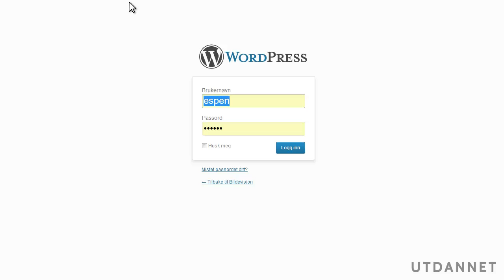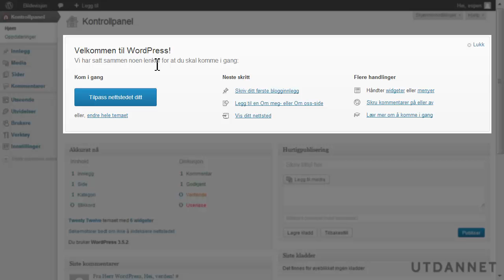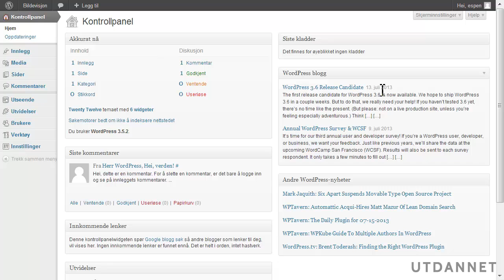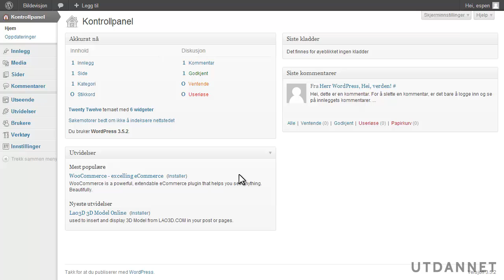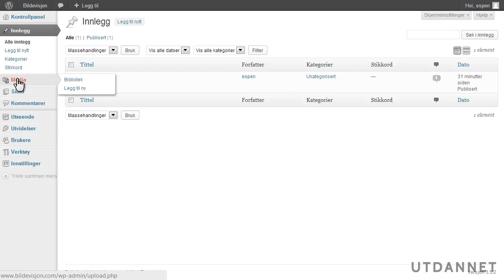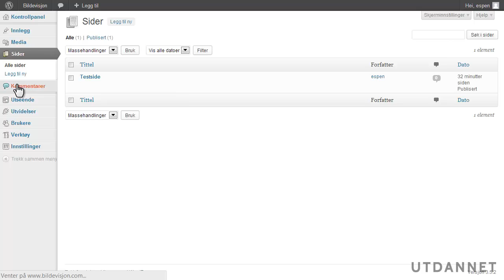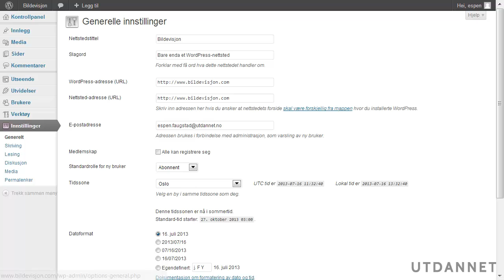Kurs i Wordpress: Bli kjent med Wordpress | Utdannet.no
I denne kursvideoen blir vi kjent med Wordpress og Wordpress sitt kontrollpanel.

Videoen er hentet fra vårt kurs i Wordpress: en komplett innføring

INNHOLDSFORTEGNELSE:

Kapittel 02: Kom i gang med WordPress
02-01: Du trenger et webhotell (04m 15s)
02-02: Du trenger WordPress (01m 30s)
02-03: Du trenger en FTP-klient (04m 00)
02-04: Automatisk installasjon av WordPress (03m 08s)

Kapittel 03: Bli kjent med WordPress
03-01: Bli kjent med kontrollpanelet (06m 37s)
03-02: Bli kjent med verktøylinjen (03m 03s)
08-04: Publiser ditt første innlegg (05m 05s)

Kapittel 04: Konfigurere WordPress
04-01: Konfigurere WordPress (05m 50s)
04-02: Redigere din brukerprofil (04m 02s)
04-03: Velge tema til WordPress (04m 57s)

Kapittel 06: Alt om det å lage sider
06-01: Hva er en side? (01m 25s)
06-02: Lag en side med tekst (09m 23s)
06-03: Lag en side med linker (03m 32s)
06-04: Lag en side med bilder (08m 23s)
06-05: Lag en side med bildegalleri (05m 51s)
06-06: Lag en side med video (02m 27s)
06-07: Lag en side med ekstern media (06m 53s)
06-08: Lag en SEO-optimalisert side (03m 28s)

Kapittel 07: Lag de viktigste sidene
07-01: Konfigurere WordPress tema (06m 47s)
07-02: Lag en om oss side (02m 58s)
07-03: Lag en mine tjenester side (03m 32s)
07-04: Lag en min portfolio side
07-05: Lag en min blogg side (04m 34s)
07-06: Lag en kontakt meg side (03m 16s)

Kapittel 08: Alt om det å lage innlegg
08-01: Hva er et innlegg? (01m 35s)
08-02: Lag kategorier (02m 37s)
08-03: Kladd ditt første innlegg (06m 57s)

Kapittel 09: Alt om WordPress-utvidelser
09-01: Hva er en WordPress-utvidelse? (05m 00s)
09-02: Installer en kommentar-utvidelse (04m 36s)
09-03: Installer en SEO-utvidelse (11m 07s)
09-04: Installer en statestikk-utvidelse (00m 00s)
09-05: Installer en sosiale medier-utvidelse (05m 09s)
09-06: Installer en reklame-utvidelse (02m 00s)
09-07: Installer en butikk-utvidelse (01m 28s)
09-08: Installer en foto-utvidelse (02m 22s)
09-09: Installer en video-utvidelse (00m 00s)
09-10: Fjerne ødelagte WordPress-utvidelser (03m 21s)

Kapittel 10: Alt om widgets
10-01: Hva er en widget? (03m 34s)
10-02: Aktivere widgets (02m 44s)

Kapittel 11: Slik konfigurerer du et WordPress-tema
11-01: Installere et WordPress-tema (02m 44s)
11-02: Responsive WordPress-temaer
11-03: Konfigurere eksisterende WordPress-tema (03m 31s)

Kapittel 12: Alt om sikkerhet og vedlikehold
12-01: Administrere brukere (03m 14s)
12-02: Administrere kommentarer (02m 16s)
12-03: Sikkerhetskopiere WordPress-database (03m 36s)
12-04: Importere eller eksportere database (01m 41s)
12-05: Holde WordPress oppdatert (01m 25s)
12-06: Reparere skadet WordPress (03m 58s)

Kapittel 13: Avslutning på kurs i WordPress
13-01: Gratulerer (00m 48s)
13-02: Gi tilbakemelding